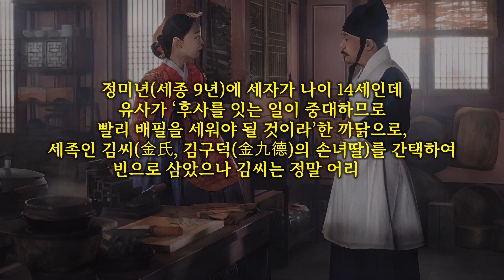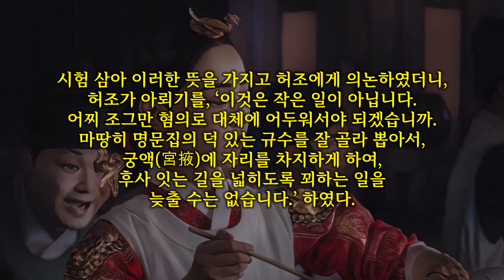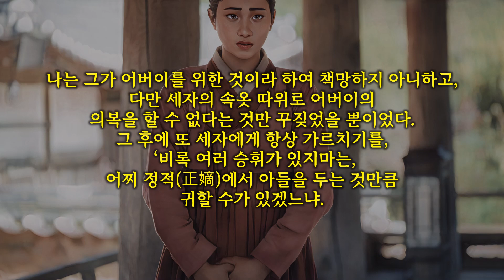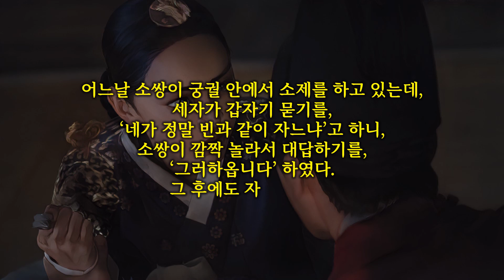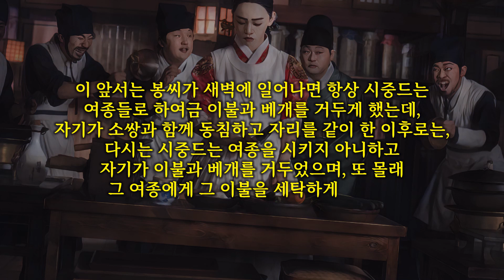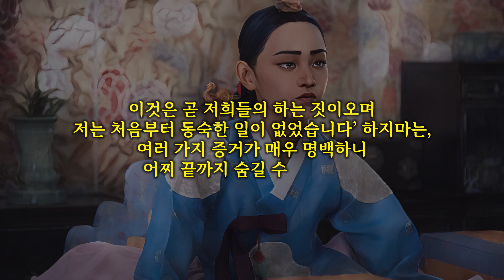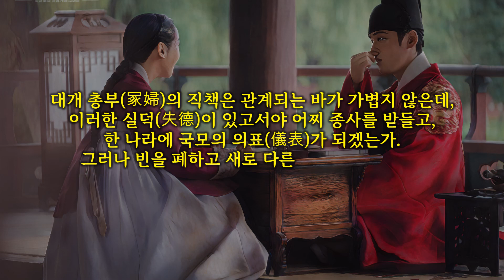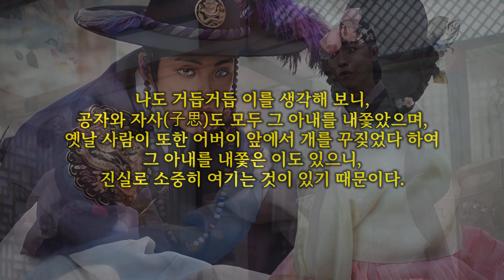동성애를 즐기다 세자빈의 자리에서 쫓겨난 세자빈 봉씨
오늘 조선궁중비사는 동성애를 즐기다 세자빈의 자리에서 쫓겨난 세자빈 봉씨 이야기입니다.

세종 18년인 1436년 10월 26일, 세종은 아침부터 침통하게 조회를 시작했는데 전날 벌어진 왕실에서의 불미스러운 사건 때문이었습니다.
왕은 며느리 봉씨를 퇴출시키기로 마음을 먹었는데 그녀의 음란 행실은 알만한 사람은 다 아는 비밀로 실록을 보면 왕은 봉씨에 대한 범죄 사실을 소상하고 일목요연하게 신하들에게 설명하고 있었습니다.
세자인 문종의 첫째 부인 김씨는 압승술이란 이상한 짓을 자주 하다 폐위되었는데 압승술은 남자에게 사랑을 받기 위해 쓰는 민간 술법입니다.
김씨는 세자의 사랑을 받는 궁녀의 신발을 조금 베어 불에 태워 가루로 만들어 그것을 음식에 넣어 몰래 세자에게 먹이려다 들켜 어른들에게 심한 꾸지람을 받은 적이 있었습니다.
그러나 이런 노력에도 불구하고 세자의 사랑을 받지 못하자 이번에는 두 뱀이 교접하여 흘린 정액을 수건으로 닦아서 차고 있으면 남자가 정신을 차리지 못하고 달려든다는 술법을 사용했습니다.
그러나 그 일이 대궐에서 은연중 퍼져 왕의 귀에까지 들어가 결국 폐위된 것으로 새로운 세자빈을 간택하여 들인 것이 순빈 봉씨였습니다.
그러나 순빈봉씨는 투기가 심하여 세자가 멀리하자 여러 가지 사건을 일으켰는데 세종은 이 사건에 대해 신하들에게 그동안 있었던 일을 아주 소상히 밝혔습니다.

세종실록 75권, 세종 18년 10월 26일 무자 2번째기사
1436년 명 정통(正統) 1년
두 번째 세자빈 봉씨를 폐출시키다

임금이 사정전(思政殿)에 나아가서 도승지 신인손(辛引孫)과 동부승지(同副承旨) 권채(權採)를 불러 어탑(御榻) 앞에 나아오게 하여 측근의 신하를 물리치고 말하기를,
“근년 이후로 일이 성취되지 않음이 많아서 마음이 실로 편치 않았다.
요사이 또 한 가지 괴이한 일이 있는데 이를 말하는 것조차도 수치스럽다.
우리 조종 이래로 가법(家法)이 지극히 바로잡혔고, 내 몸에 미쳐서도 중궁의 내조에 힘입었다.